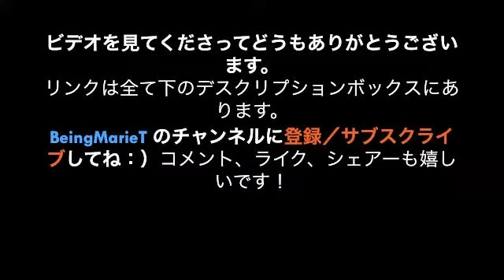HANABI Market and Show 2012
I had the chance to go to this wonderful event HANABI in Toronto; vendors, bands, fashion show, music, poetry reading, dancers and lots of great creative collaborations.  All links are below:
Poetry Reading: Noriko Sato

Thank you so much for watching and please subscribe to my channel (私のチャンネルに登録／サブスクライブしてね：）見て下さってどうもありがとうございます。